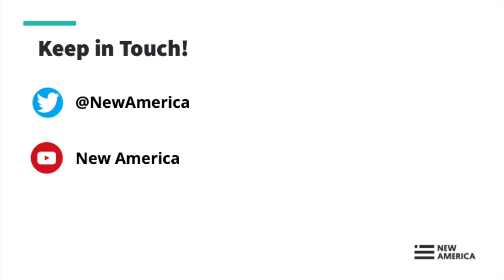COVID and the Class of 2020: Black Students' Transitions To College and Work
New America Indianapolis and The Indianapolis Recorder are both committed to ensuring that the perspectives of Black Midwesterners are represented and engaged in solving public problems. The COVID-19 outbreak is impacting all Americans but it will, quite simply, impact Black America differently. Systemic barriers and racism have set the stage -- we cannot respond to the crisis without facing those barriers explicitly and as a community.

Join us for "COVID and the Black Community" a weekly online community conversation series, co-hosted by New America and the Recorder, and featuring local and national experts and resources. The fourth installment in the series is April 21 from 2:00pm - 3:30pm ET: "COVID and the Class of 2020 - Black Students' Transitions To College and Work."

The COVID crisis has disrupted the transition from high school to postsecondary education for countless students. Knowing that many Black students face systemic barriers and disparate outcomes in college (and in securing family-sustaining income after college), what do higher ed experts recommend we build and do to ensure successful transitions for Black students, from high school to college and from college to the working world?

GUESTS:

Dr. Danette Howard, Senior Vice President and Chief Strategy Officer - Lumina Foundation @DanetteHoward16
Dr. Sean Huddleston, President - Martin University @MartinU1977
Mrs. Andrea Neely, Director - Regional Development (Indiana, Michigan) - UNCF @IndyUNCF
Ms. Doneisha Posey, Vice President of Diversity, Equity & Belonging - Ivy Tech Community College @DPoseyEsq
Dr. Ronald S. Rochon, President - University of Southern Indiana @USIedu

MODERATORS:

Molly Martin Director, New America Indy @mollygmartin
Marshawn Wolley Civic Entrepreneur, Indianapolis Recorder Columnist and Lecturer at IUPUI School of Public and Environmental Affairs @wolley_marshawn

The Indianapolis Recorder is one of the nation's leading Black newspapers. It celebrates its 125th anniversary this year.

Thank you to our community partners at Side Effects Public Media.